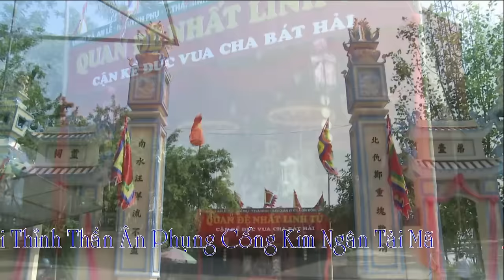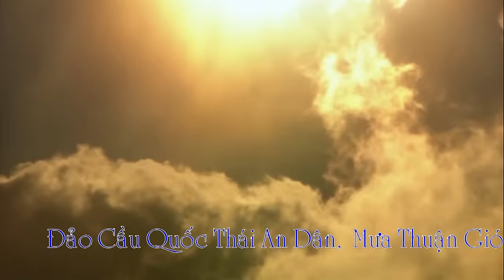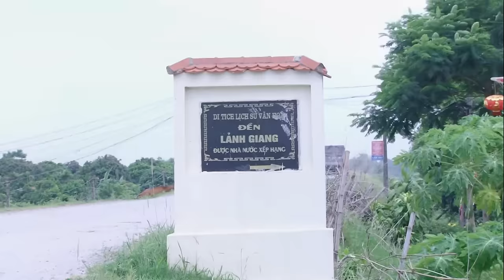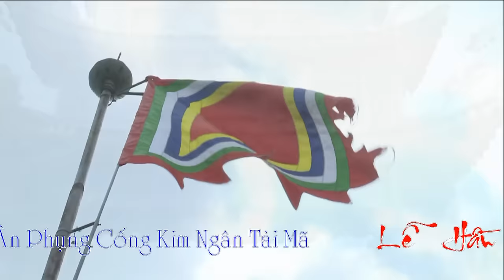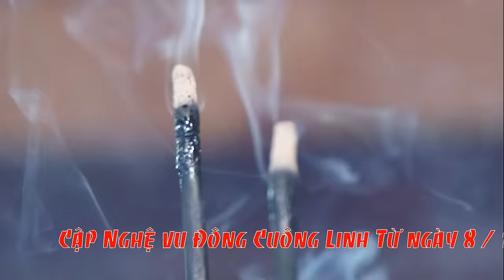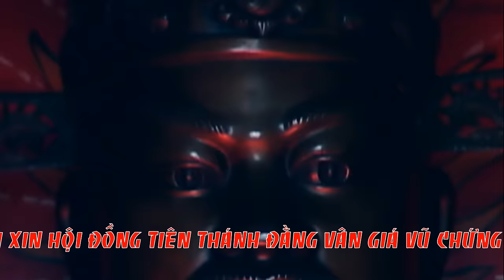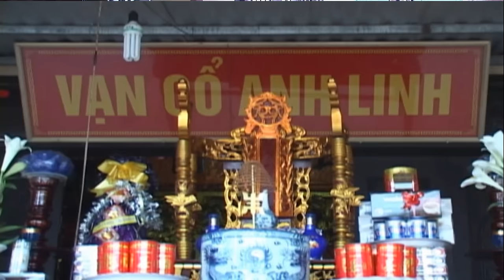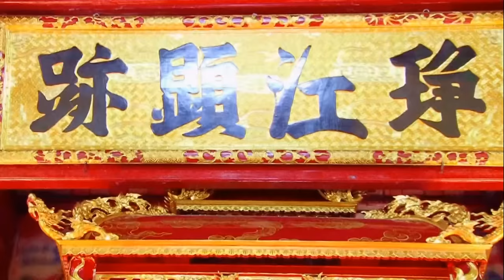Thanh long hát văn hầu đồng TĐ Đức Anh Hầu Thánh tại Đông Cuông cổ địa p1